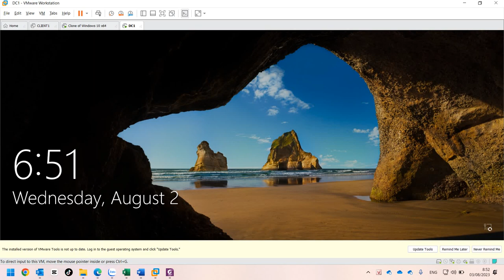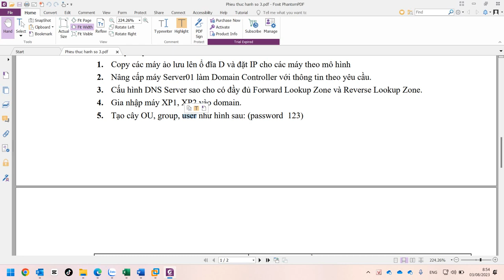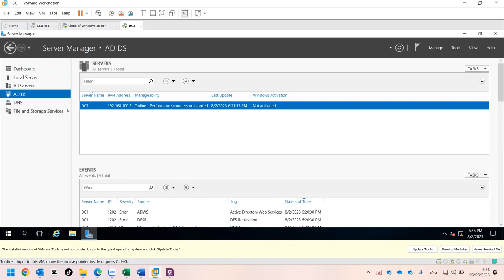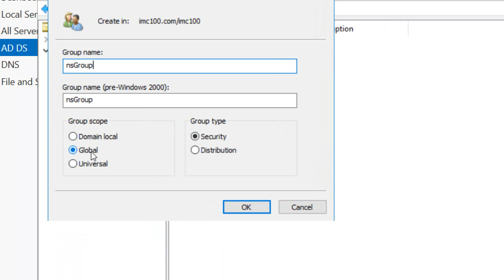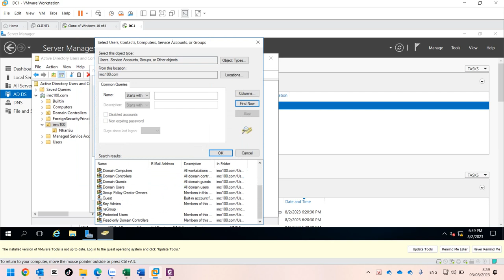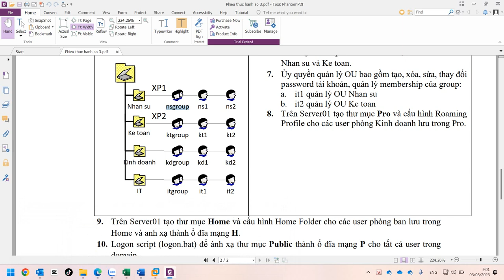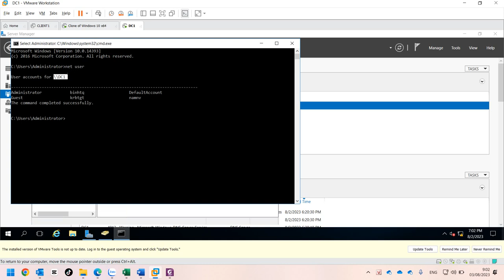IMC 230803 1